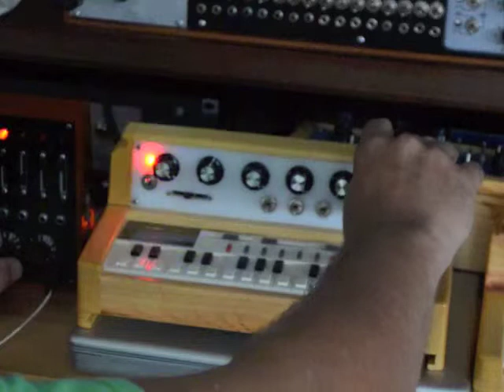Upright circuitbent VL1 demo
Quick run through of a circuitbent Casio VL-1 with mods including CV in and a delay circuit.